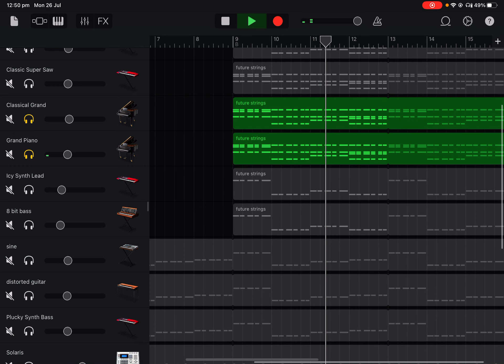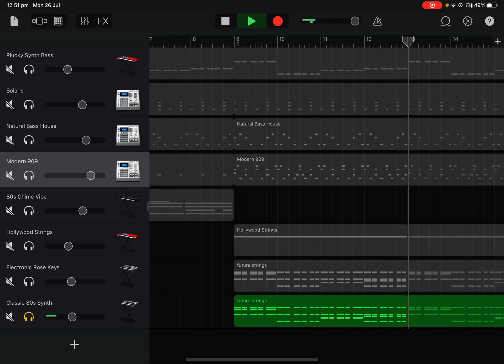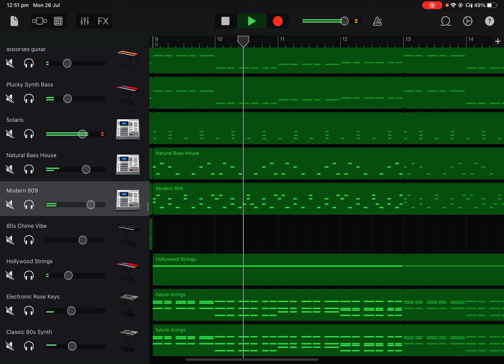I made another song…